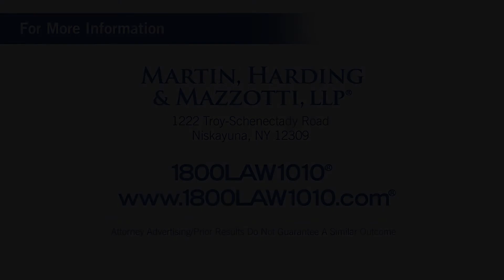Suffern New York Truck Driver Injury Attorney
Video Transcript:

Here in Suffern, New York.
Big rig truckers can spend nearly 20 times more hours on the road than the average driver.
And with all that exposure to the hazards of the highway, comes an increased risk of being injured…
Due to an accident caused by someone else’s negligence.
Things like unreasonable schedules, faulty equipment, poor maintenance, and other drivers
Can all put a professional trucker in harm’s way.
We understand that you’re out there trying to make a living for you and your family, and a debilitating injury
Can hurt you in more ways than just physical pain and suffering.  It can result in medical bills, loss of wages, and the possibility that you may never work again.
If you’re a truck driver that’s been injured on the job
And would like to talk with a lawyer you can trust
And we look forward to helping you get the money you deserve.